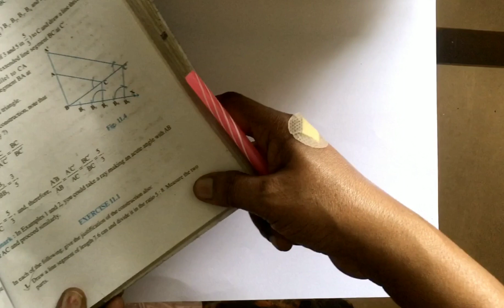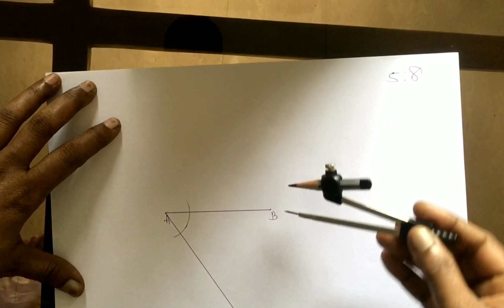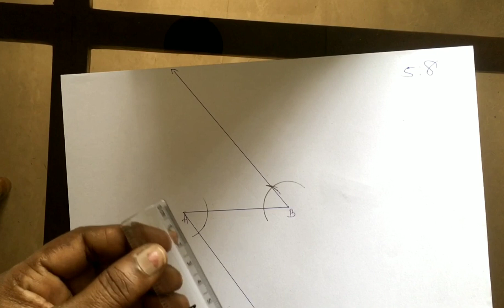CBSE Class 10 Maths | CONSTRUCTIONS EXERCISE 11.1 Question Number 1 Malayalam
help them  and me.
I really appreciate
with love
SUNILA GOPAL